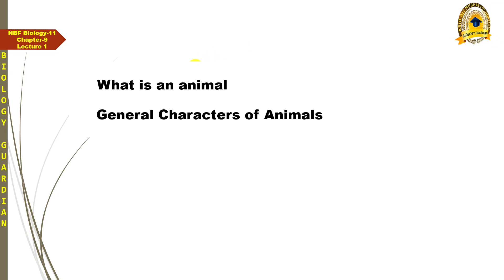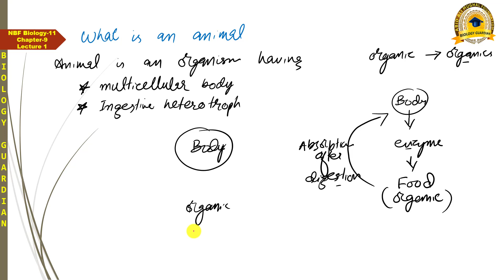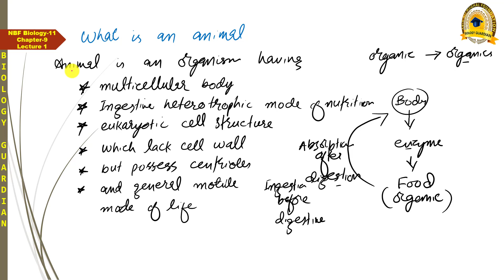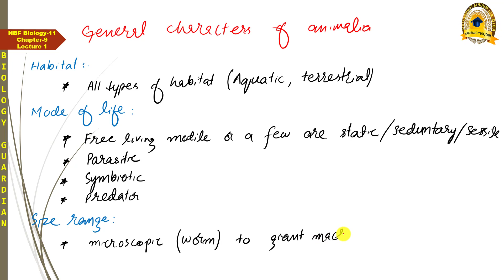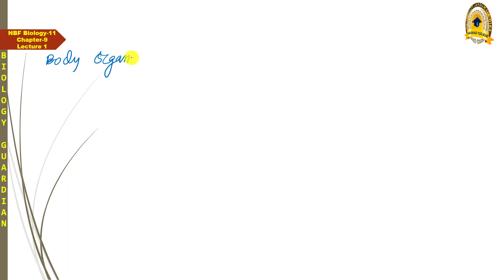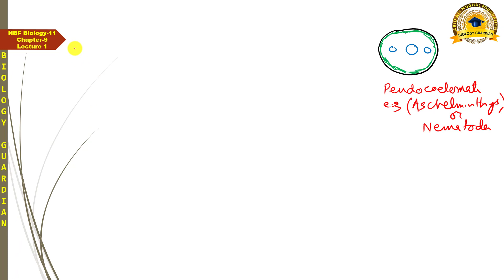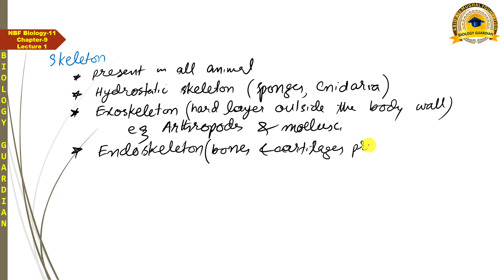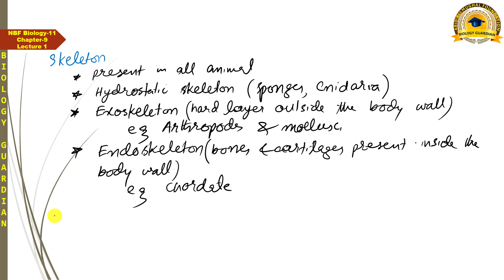General characters of animals | Kingdom Animalia | Diversity Among Animals | Lecture 1 Ch 9 NBF Bio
This lecture covers the GeneralCharactersOfAnimals, In addition What is Animal or what kind of organisms are placed in KingdomAnimalia have also been discussed.

This is 1st lecture of Chapter 9 DiversityAmongAnimals of NBFBiology11 according to Federal Board. These topics are also included in chapter 10 KingdomAnimalia of PTBBiology11